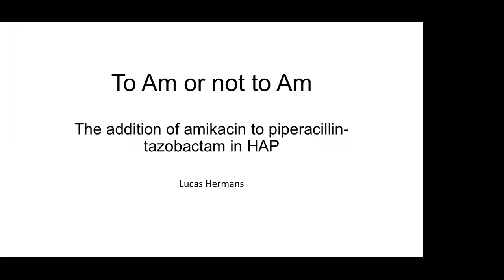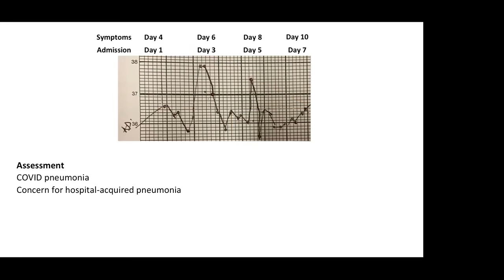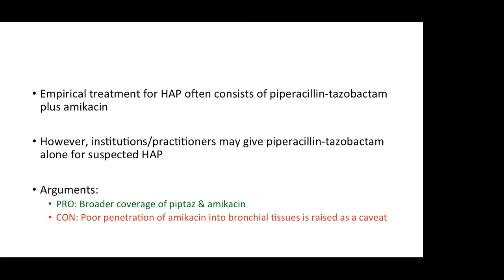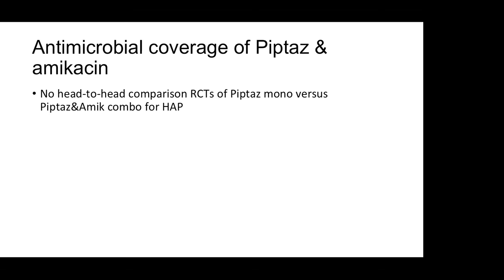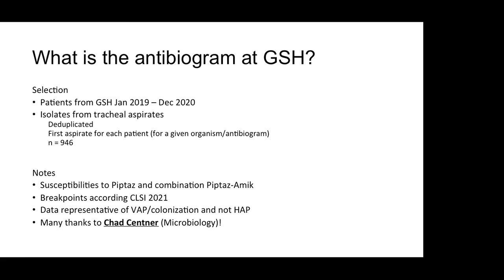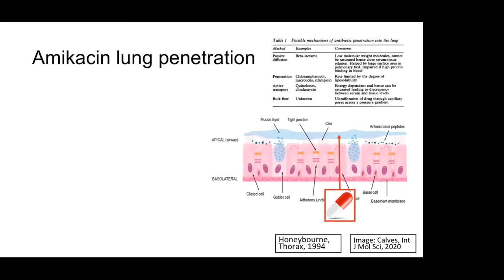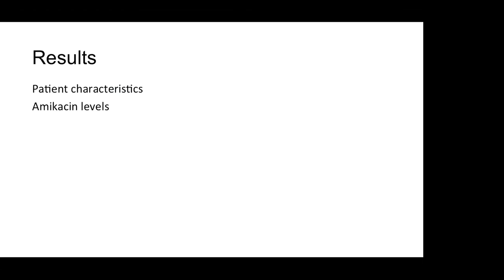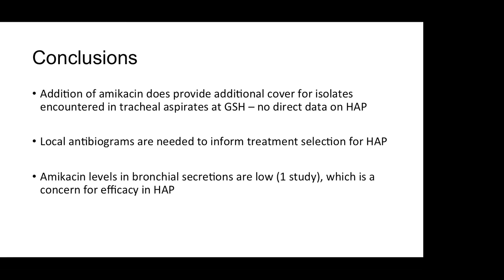Amikacin as an adjunct for HAP Lucas Hermans